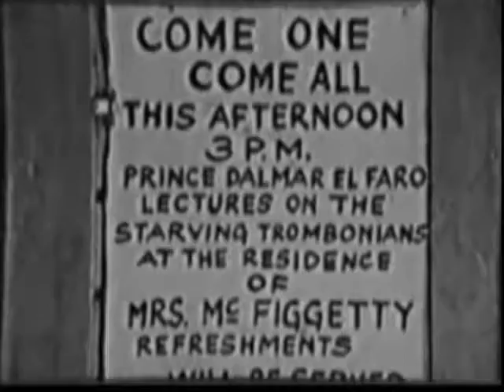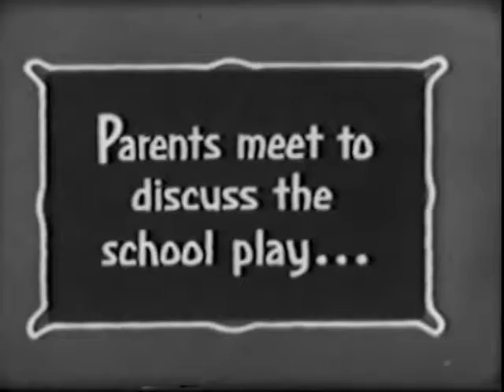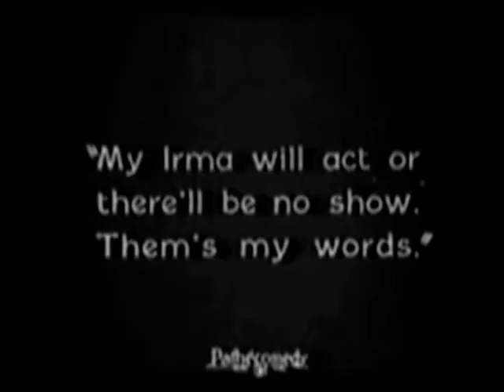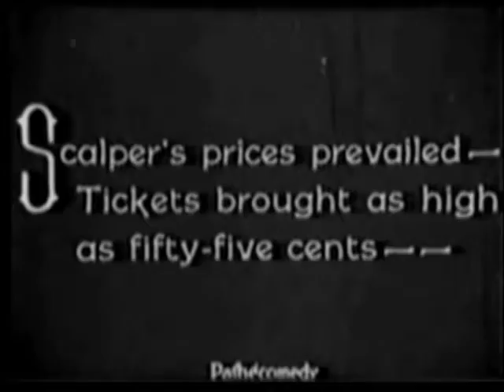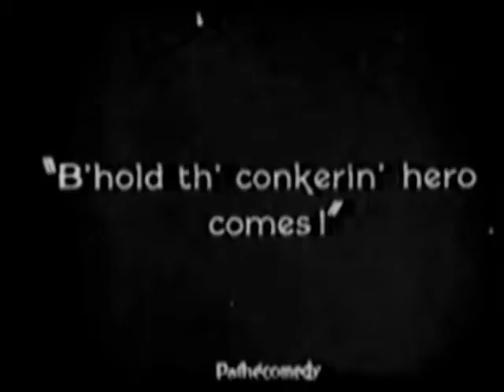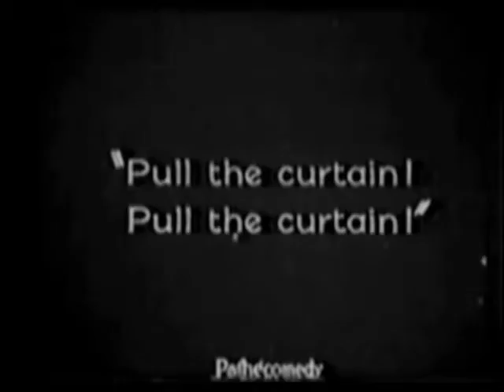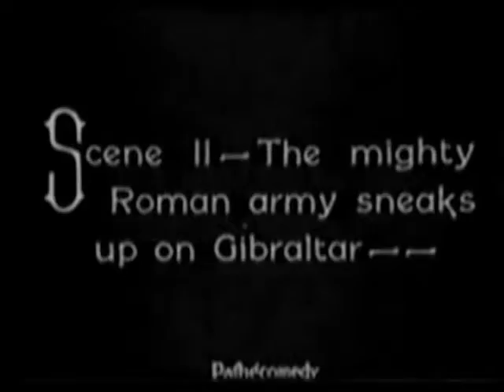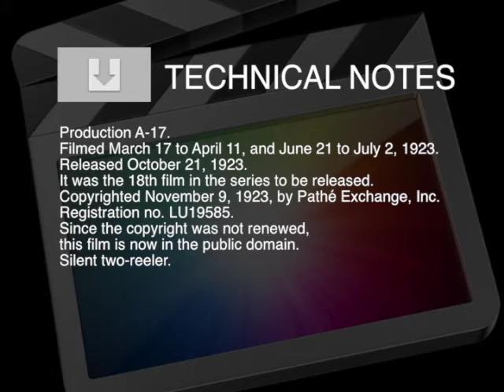Our Gang Silents | No. 17-Stage Fright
A con artist calling himself Prince Dalmar El Faro comes to Greenpoint telling everyone who will listen to him about the starving Trombonians of his native country. He says his countrymen "do not ask for charity - all they want is money." Local authoress Fawn Ocheltree decides to help raise the money by writing a play set in Ancient Rome to be played by the kids. The gang is not interested, but their mothers press them into it. It's after their bedtime, and they are trying to recite lines they do not understand. Mickey giggles as Little Mary, playing a slave girl, begs for mercy from Joe Cobb playing Nero. Ernie and Farina playing captured cannibals start yawning as does the entire audience. Jackie enters from the wrong side of the stage, and an effect showing Mickey supposedly on horseback falls apart. Jackie livens things up by tying firecrackers to the tail of a cow being posed as a bull. The resulting fracas leads to a box of fireworks going off as everyone runs for the hills, bringing the whole scam to a halt. (from Our Gang Wiki)

Main Cast:

Allen Hoskins
Ernie Morrison Jr.
Jackie Condon (actor)
Jack Davis (actor)
Joseph Cobb
Mickey Daniels (actor)
Mary Kornman (actress)

Supporting Cast:

Andrew Samuel - Audience Member
Charles Stevenson - Tony the Fruit Vendor
Clara Guiol - Fawn Ocheltree
Gabriel Saienz - Kid at Fruit Stand
Helen Gilmore - Mickey's Mother
Jack Hill - Audience Member
Jannie Hoskins - Baby in Audience
Richard Daniels Sr. - Mickey's Father
Roy Brooks - Audience Member
Sam Lufkin - Audience Member
William Gillespie - Prince Dalmar El Faro